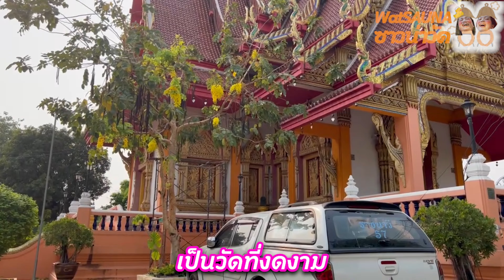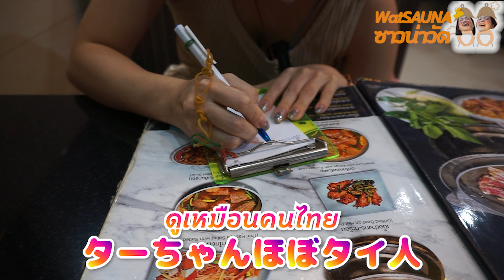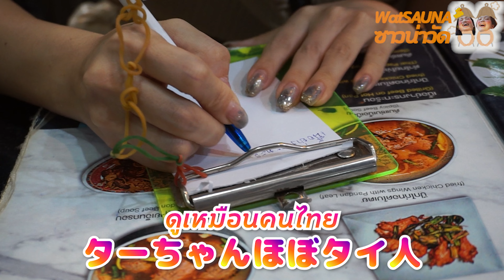【タイのお寺でサウナ体験】穴場スポットに潜入！異文化体験に感動！ ประทับใจซาวน่าในวัดไทย 【On Nut】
こんにちは！タイに住む日本人双子です🇯🇵👯‍♀️
今回は、タイのお寺の中にあるサウナに潜入してきました！タイのお寺には、なんとサウナがあるという穴場スポットが存在します。異文化体験として、神秘的な空間でリフレッシュすることができました。今回は、そんなタイお寺内サウナの実態や、その周辺のグルメなどをを紹介します♨️

タイのお寺の中にあるサウナに興味がある方、異国情緒漂う場所でリフレッシュしたい方は、ぜひこの動画をご覧ください！

📍ワット カチョンシリ
13:00〜18:00

少しでもいいなぁって思ったら高評価👍

私たちはタイ語を勉強するために仕事を辞めタイへ来ました。
このチャンネルは私たち双子がタイの色んな場所へ行ったり食べたりする動画です。
私たちのゆる〜いやりとりで癒してくれたら嬉しいです😊

【バンコク】毎日がお祭り？タイの最新ナイトマーケットで食べまくる！【The One Rachada】

BitStarアカデミー MAMUANG TWINS in Thailand担当者宛